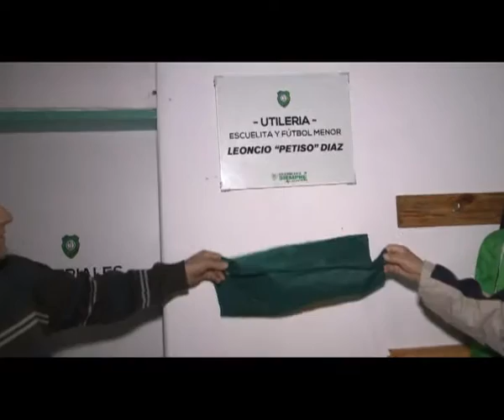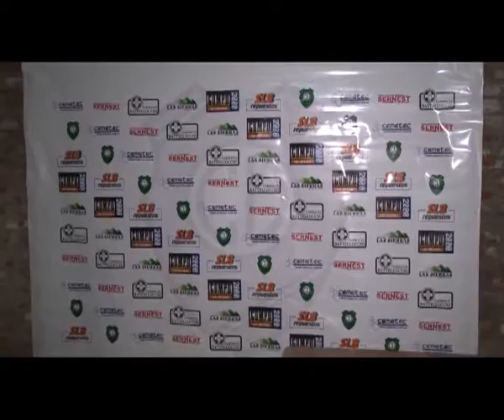2016 07 18 NUEVA UTILERIA UNION 3 LEONCIO DIAZ